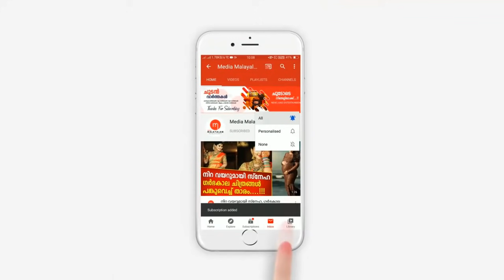ആലപ്പുഴയിൽ വിദ്യാർത്ഥിനിക്ക് സംഭവിച്ചത്... നിലവിളിച്ച് കരഞ്ഞ് ബന്ധുക്കൾ....